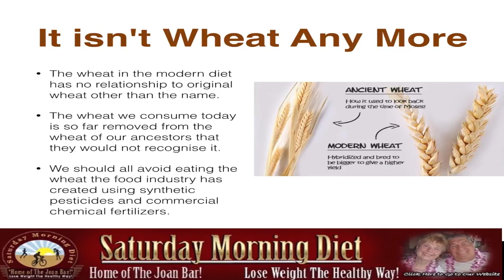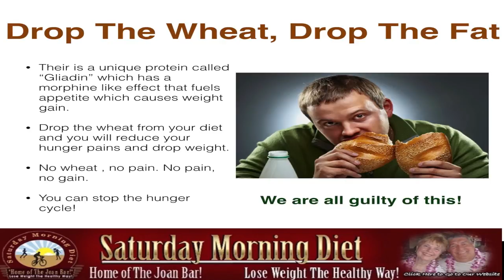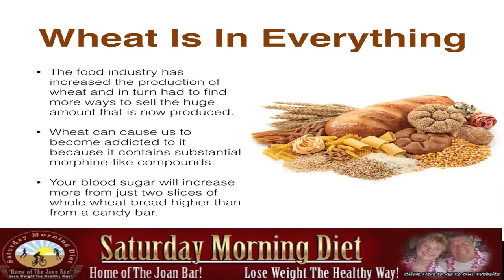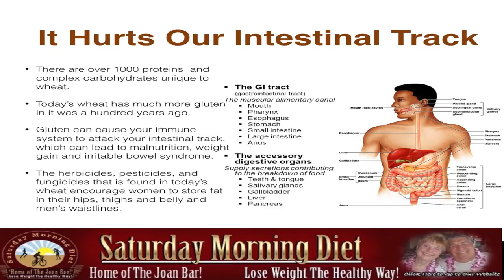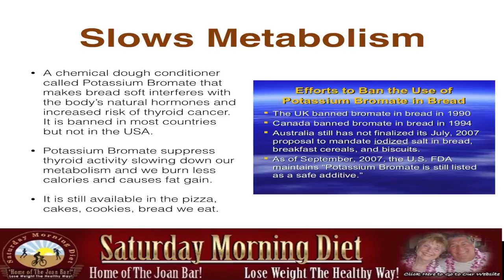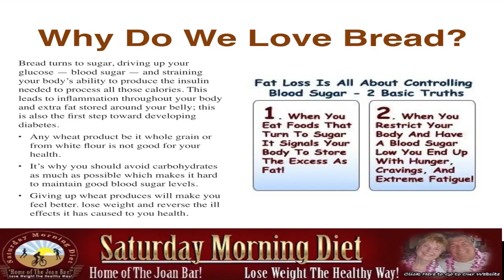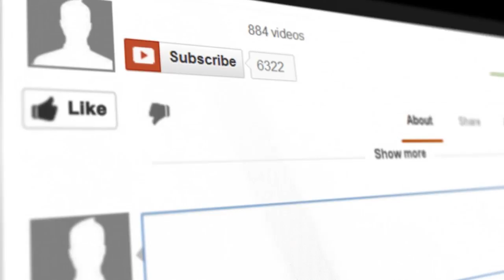To Lose The Fat, Lose The Wheat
Is Wheat The Cause of Your Obesity?

It isn’t Wheat Any More
• The wheat in the modern diet has no relationship to original wheat other than the name.
• The wheat we consume today is so far removed from the wheat of our ancestors that they would not recognise it.
We should all avoid eating the wheat the food industry has created using synthetic pesticides and commercial chemical fertilizers.

Drop The Wheat, Drop The Fat
• Their is a unique protein called “Gliadin” which has a morphine like effect that fuels appetite which causes weight gain.
• Drop the wheat from your diet and you will reduce your hunger pains and drop weight.
• No wheat, no pain. No pain, no gain.
You can stop the hunger cycle!

Wheat Is In Everything!
• The food industry has increased the production of wheat and in turn had to find more ways to sell the huge amount that is now produced.
• Wheat can cause us to become addicted to it because it contains substantial morphine-like compounds.
Your blood sugar will increase more from just two slices of whole wheat bread higher than from a candy bar.

Slows Down Metabolism
• A chemical dough conditioner called Potassium Bromate that makes bread soft interferes with the body’s natural hormones and increased risk of thyroid cancer. It is banned in most countries but not in the USA.
• Potassium Bromate suppress thyroid activity slowing down our metabolism and we burn less calories and causes fat gain.
It is still available in the pizza, cakes, cookies, and bread we eat.

Why do We Love Bread?
Bread turns to sugar, driving up your glucose — blood sugar — and straining your body’s ability to produce the insulin needed to process all those calories. This leads to inflammation throughout your body and extra fat stored around your belly; this is also the first step toward developing diabetes.
• Any wheat product be it whole grain or from white flour is not good for your health.
• It’s why you should avoid carbohydrates as much as possible which makes it hard to maintain good blood sugar levels.
Giving up wheat produces will make you feel better. lose weight and reverse the ill effects it has caused to you health.
How To Save Your Health